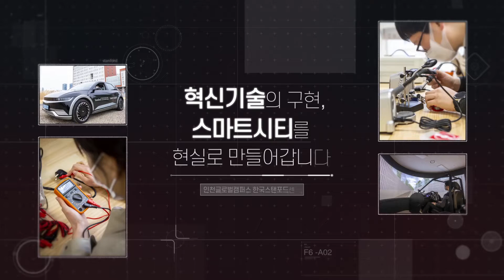찾아가봤습니다! IFEZ 입주연구소 – 인천글로벌캠퍼스 한국스탠포드센터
혁신기술을 구현하는 스마트시티 기술을 연구하는‘인천글로벌캠퍼스 한국스탠포드센터’에서는 IFEZ를 세계적인 지속가능한 도시로 도약시키는 연구가 활발히 진행 중 입니다.